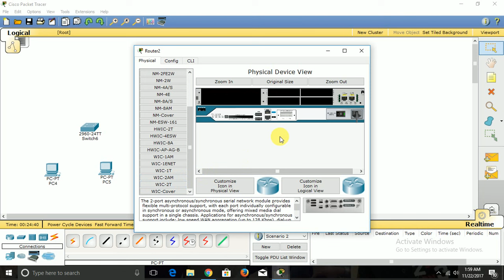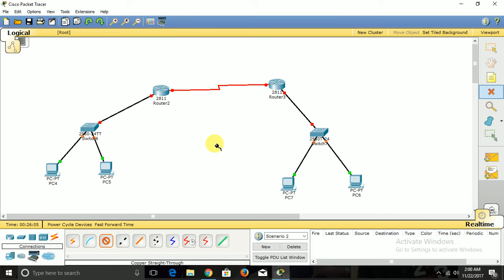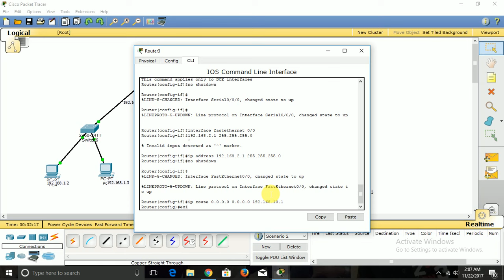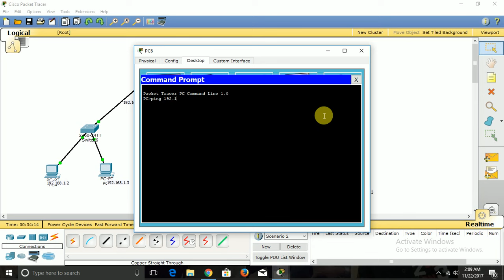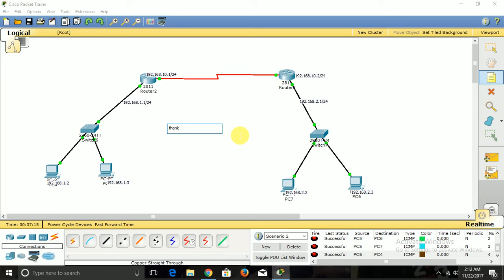configure Default Routing in Cisco Packet Tracer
his document describes how to use the Cisco Packet tracer  in order to set the basic configuration of the router. Basic configuration of the router includes configuration of the IP address, default routing, static and dynamic routing, static and dynamic NATing, host name, banner, secret password, user accounts, and other options. Cisco CP allows you to configure your router in several network environments, such as small office home office (SOHO), branch office (BO), regional office, and central site or Enterprise headquarters, with an easy-to-use web-based management interface